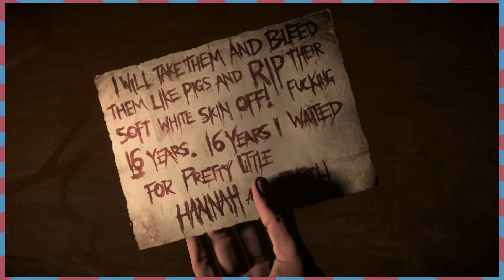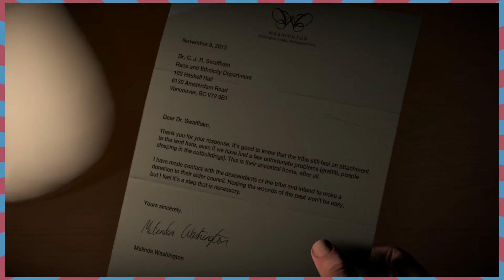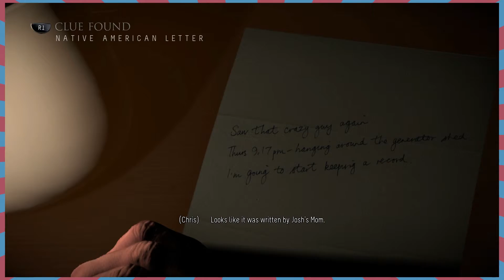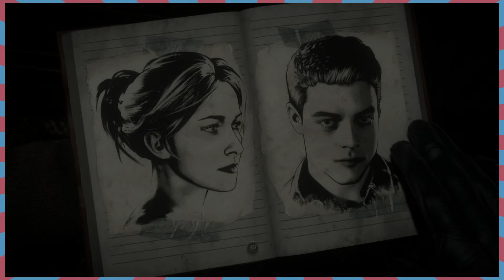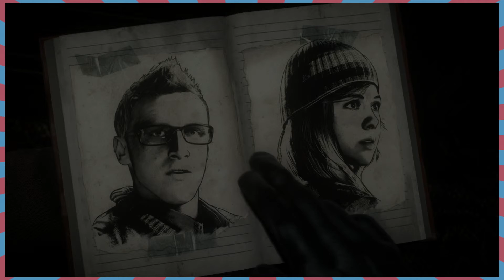Until Dawn Part 12: Loads of Bad Stuff Happens